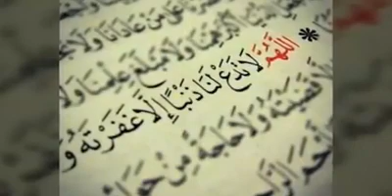Invocation pour la famille